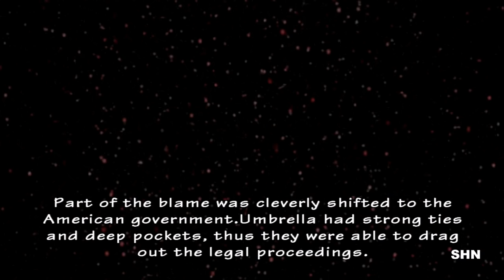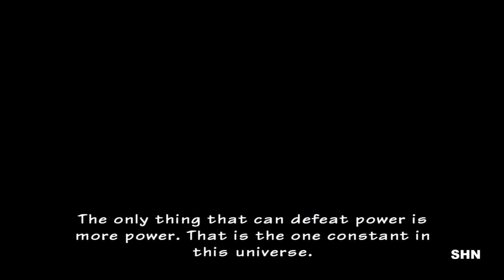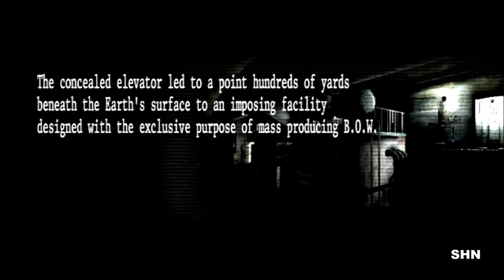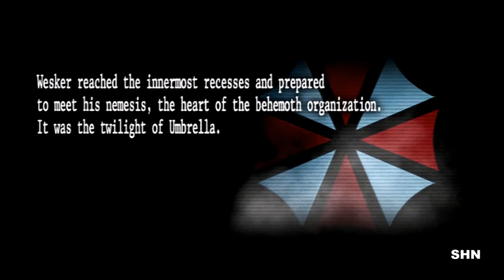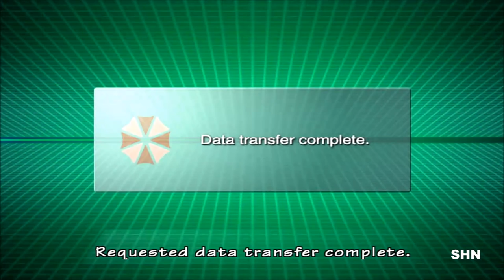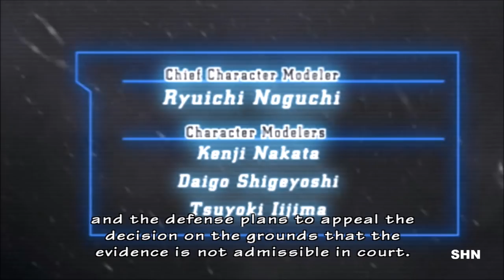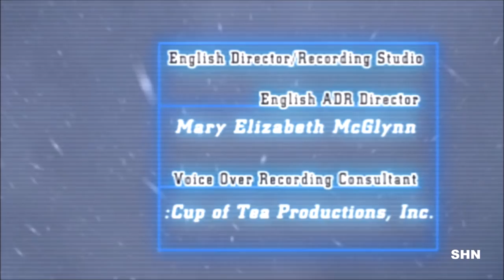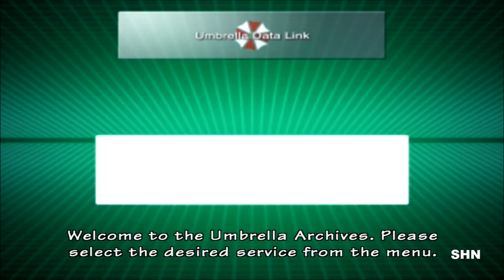Resident Evil: Umbrellas End HD 1080p/60fps Longplay Walkthrough Gameplay No Commentary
SHN Rating:★★★
Based On ResidentEvil.net "Resident Evil Recollections"  The real Capcom confirmed Timeline !

The overall plot of Umbrella's End centres around the final assault on Umbrella at its Russian facility, which has been discovered thanks to reports of bizarre incidences at a nearby Russian village.

Chris Redfield and Jill Valentine set off with their own B.O.W.-countermeasure force to remove the threat, unaware that Albert Wesker has already arrived at the facility to recover Umbrella's research data, expecting to use Chris and Jill as the clean-up crew.